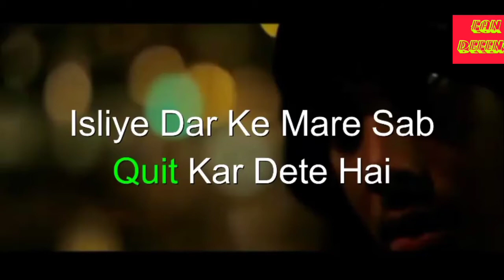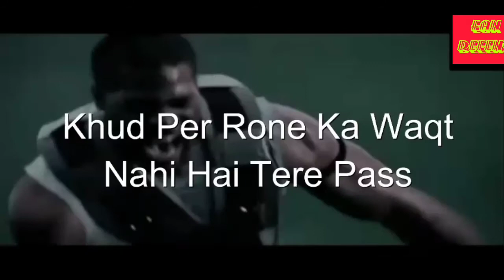Best Motivation video || Success in Life || दिल को छू लेने वाली वीडियो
This video is a motivation video for students success in your life.